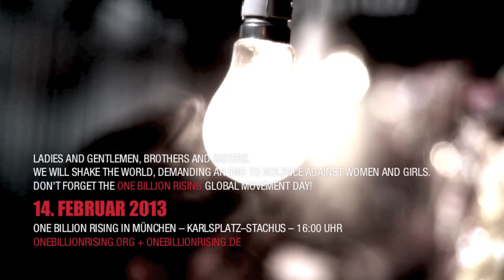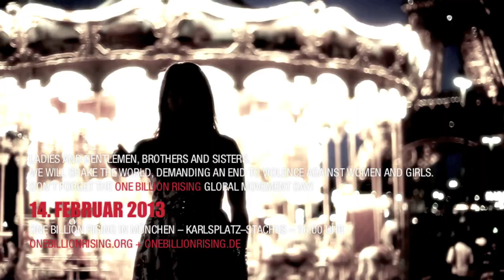One Billion Rising – Munich is rising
MUNICH IS RISING -- 14. FEBRUAR 2013 --  KARLSPLATZ-STACHUS -- 16:00 UHR. Ladies and gentlemen.Brothers and sisters. We will shake the world, demanding an end to violence against women and girls. Don't forget the "One Billion Rising" global movement day! FEBRUARY 14, 2013. ONEBILLIONRISING.ORG + ONEBILLIONRISING.DE